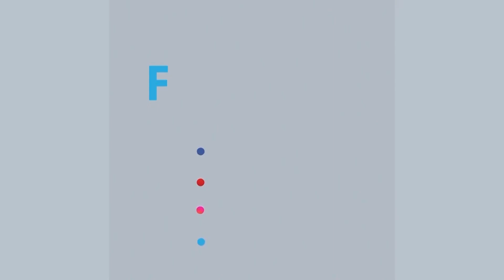পঞ্চগড় ও শেরপুরে সূর্যমুখী ফুল চাষে এক ঢিলে দুই পাখি শিকার | Sunflower Farming | Rtv News